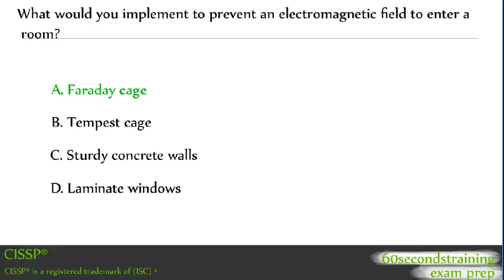CISSP - electromagnetic field